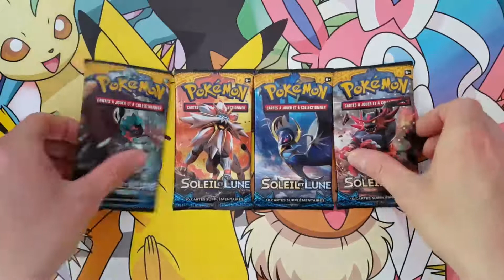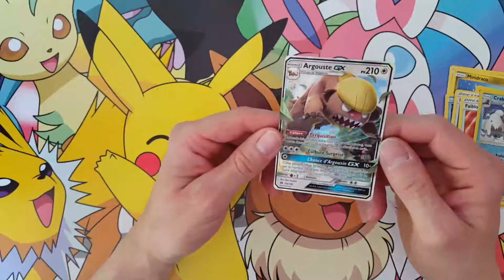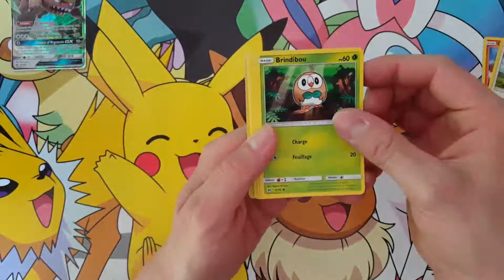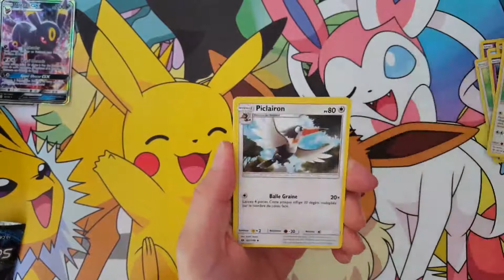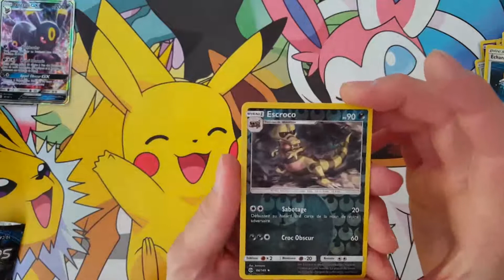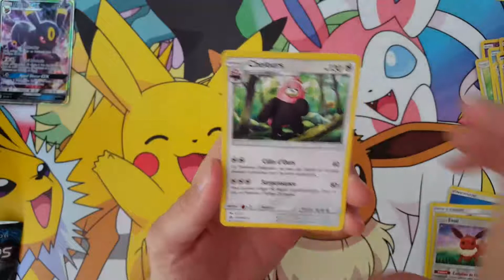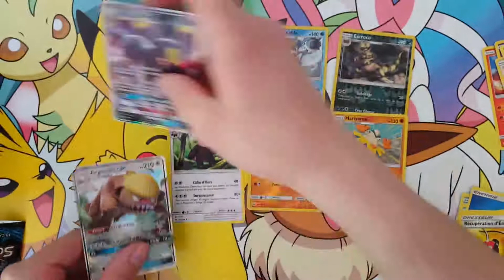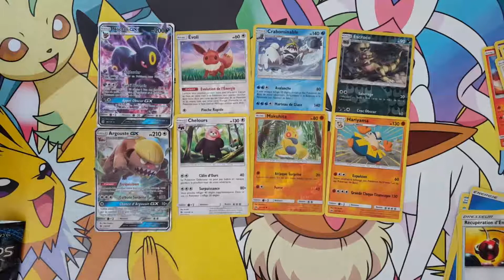OUVERTURE Boosters pokemon SL01 #01 Grosse surprise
Ma première ouverture de boosters pokemon, et on commence par la série Soleil et lune 01.
Dans cette vidéo, grosse surprise, de magnifiques GX.

Si la vidéo vous a plu, un pouce bleu me fait toujours plaisir, ainsi que vos commentaires !